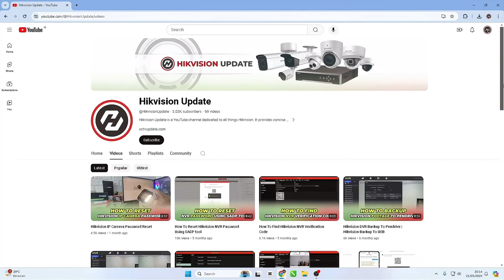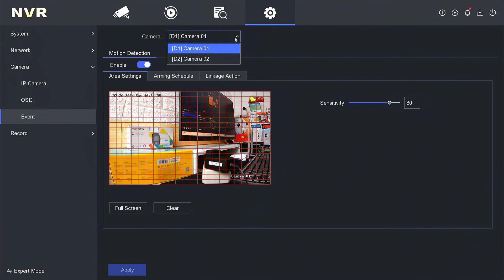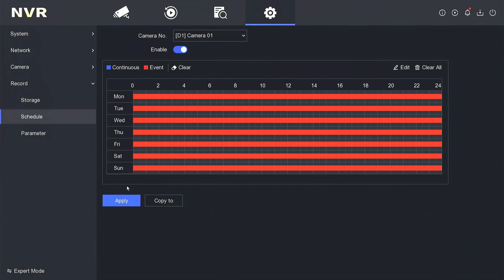How To Setup Motion Detection Recording Hikvision NVR